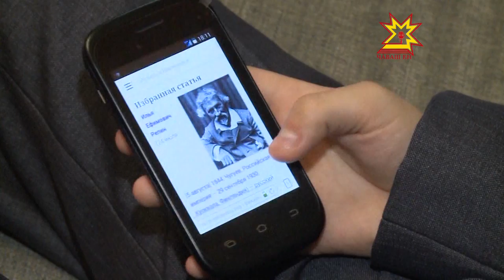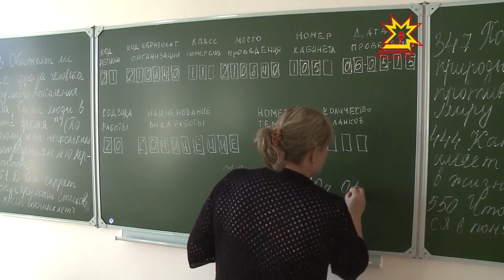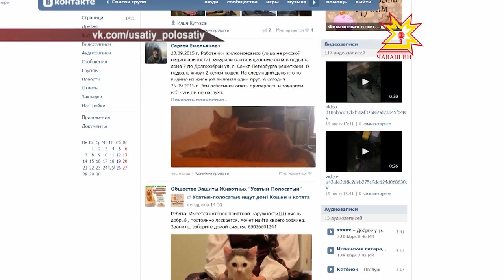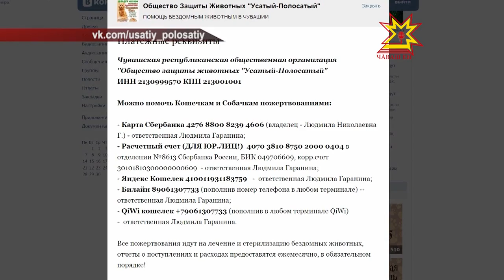Республика 25 09 2015 на русском языке Вечерний выпуск